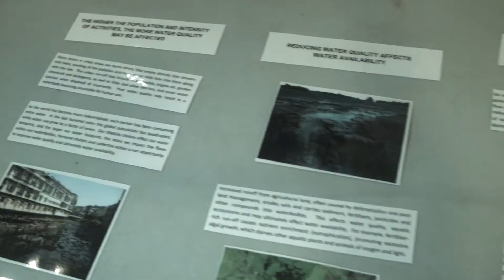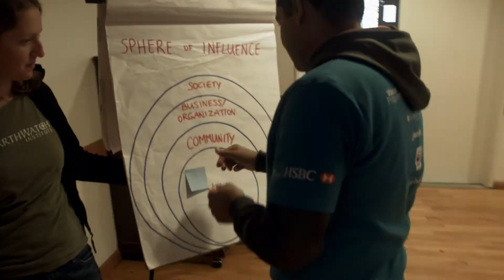FreshWater Watch Vancouver partnership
Earthwatch and HSBC explain their partnership in Vancouver as part of the global FreshWater Watch project.